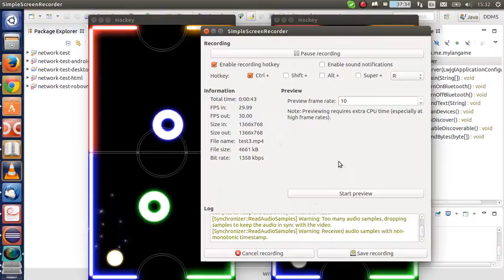"Glow hockey" two players - Libgdx - Linux test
"Glow hockey" two players project made by libgdx.
This is desktop version, android version runs via bluetooth.
Ideas come from famous "Glow Hockey" game on Play store.
It' just a non-commercial school project for learning.
Beware: the code hasn't been well organized, you may find it mess and hard to understand but it should work.
The networking is also not implemented very well.